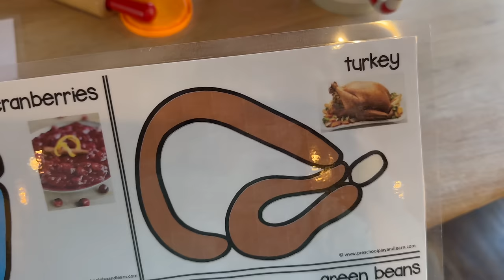vlog ✨ outfit ideas, amazon haul, what's in my purse, vlogmas?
A few days in my life: affordable outfit ideas, amazon fashion / random haul, what's in my purse, Christmas decor, vlogmas chat, trying a viral hair & makeup hack!

jones road loose pink powder
black triangle makeup puff
my current purse
wallet (lauren conrad)
best nail glue
magnetic pop socket for phone
wooden stocking name tags
stocking hangers
dress I wore (size small, TTS)
black boots (tts)
plaid skirt with shorts built in (size up!!)
sweater with color block (medium, tts)
houndstooth shacket (size down!! Medium was too big on me)
christmas devotional book
light purple beanie

A R E  Y O U  N E W  H E R E ? 🥰
Well hi there 🤗 My name is Jessica and I live in the midwest (Indiana specifically) with my family (my husband Tyler @tylertravelstv + my 2 daughters + our beagle Pinocchio). I share lifestyle & wholesome vlogs, makeup & beauty finds, amazon and target favorites, cute fashion items, grocery hauls, quick meal ideas, and a bit about my journey through my life so far in my Coffee Chats series. I also love Disney and host our podcast @DisneyvillePodcast with my hubby Tyler!  🤍

B I N G E A B L E :
-- book your next disney trip (and beyond!) through his agency People Mover Travel - it's free

Timestamps:
00:00 intro
01:00 behind the scenes
01:55 time for a run
02:58 christmas decor
04:39 makeup trick
06:16 coffee & library time
06:45 printable craft
07:55 date night outfit
10:59 what’s in my purse
19:37 christmas movie chat
22:30 trying “bendy” hair
25:45 new dress from amazon
26:53 vlogmas chat
29:00 amazon haul